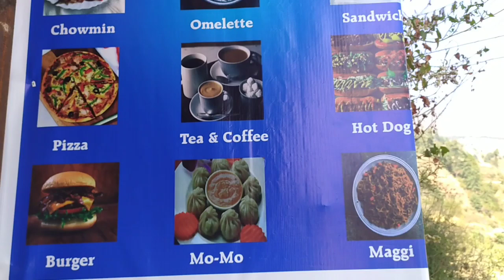// ɢᴏɪɴɢ ᴛᴏ sʜᴏɴᴅᴀᴅʜᴀʀ // ᴍʏ 2ɴᴅ ᴠʟᴏɢ // ᴘʟᴢᴢ sᴇᴇ ᴛʜɪs ᴠɪᴅᴇᴏ //